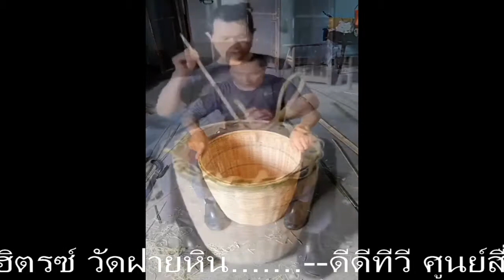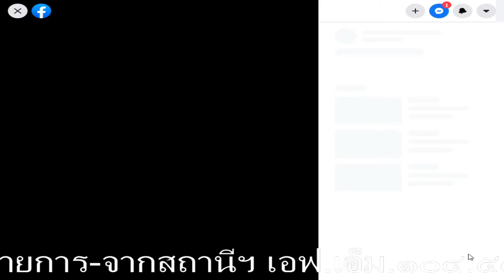การจักสาน